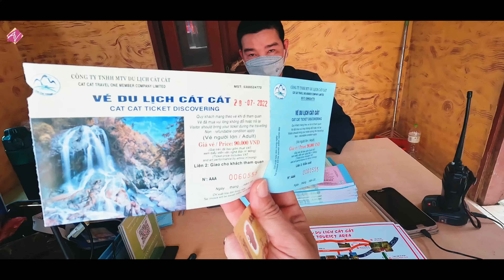SAPA Hikes and villages | Cat Cat village| Vietnam 🇻🇳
Sapa is home to Vietnam’s highest peak, Fan Si Pan, which tickles the clouds 3143m above sea level, keeping watch over the terraced rice paddies that line Sapa’s steep valley walls.

Home to several ethnic minorities, chiefly the H’Mong, the Dao and the Dai, Sapa has been attracting trekkers since the early 1900s. Once an undiscovered paradise reserved for only the most intrepid explorers, trekking in Sapa has become a must-do on every Vietnam itinerary.
The French first developed Sapa town, the gateway to the region, as a hill station and cool summer escape from Hanoi’s oppressive heat!!

I am sure after watching this vlog, you will not miss visiting Sapa- Vietnam 🇻🇳

Contact to guide Mikhu : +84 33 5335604

Time Stamps :

00:00 Intro
00:21 About the Resort
00:48 Informations about Hike
01:48 Cat Cat Village Ticket and Map
02:31 Entry in the Cat Cat village & Rose garden
05:04 H’mong culture in the village
05:49 homestays & Perfect spot to click           pictures in the village
07:10 Samll hike to the village & waterfall
08:18 Story of the Cat Cat village
08:54 Day 2 start
09:18 Scooter ride with local guide and journey to more villages
10:08 Lao Cai village
11:50 Hike towards Rice fields
13:26 Ta Van village
15:25 Best sport to see unset in Sapa